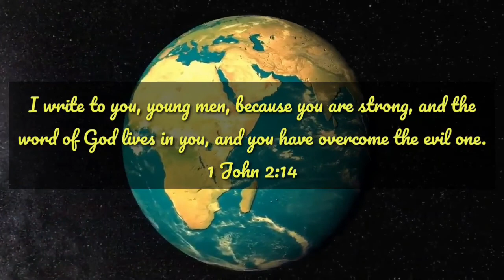Lectio Divina | Sirach 4 : SYM Bible reading Project